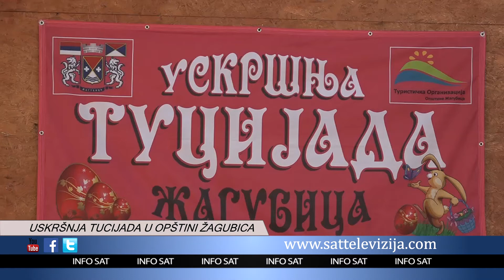USKRŠNJA TUCIJADA U OPŠTINI ŽAGUBICA